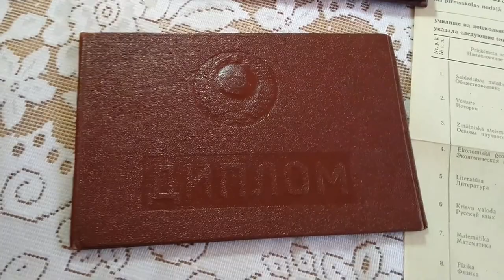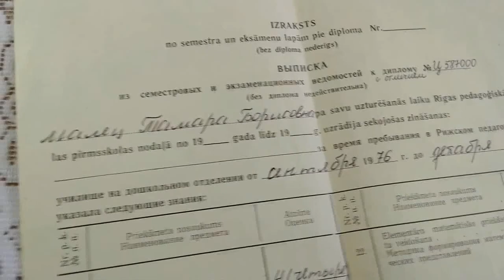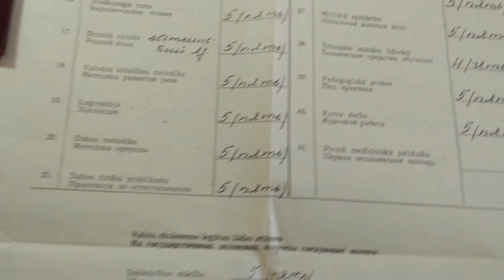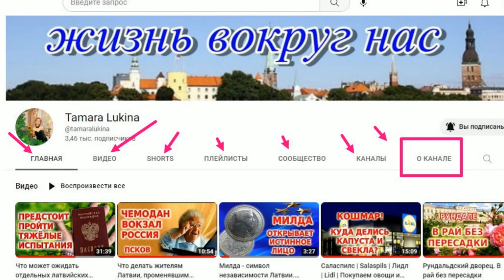Возможно ли получить гражданство Республики Беларусь гражданам России, проживающим в Латвии?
Латвия. Гражданам РБ волноваться не стоит.